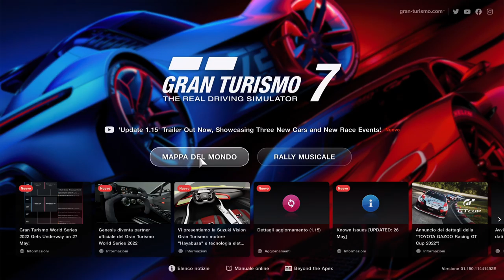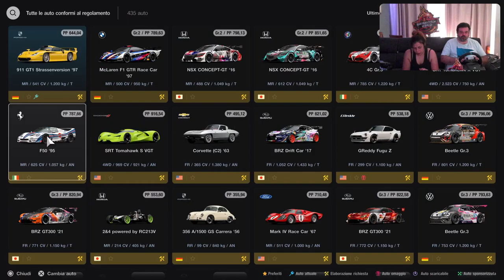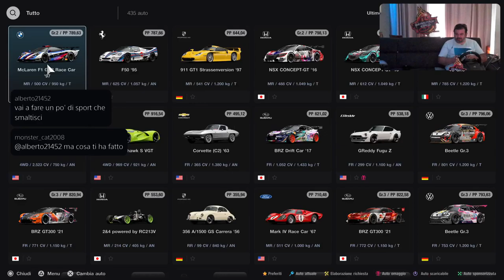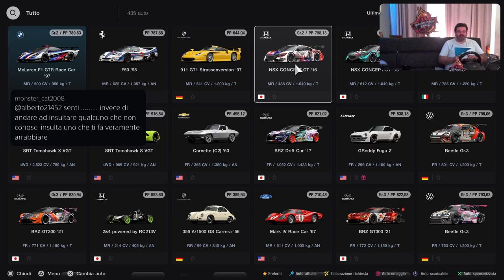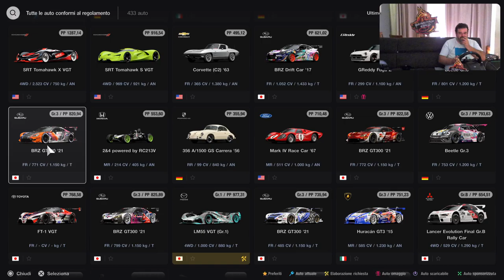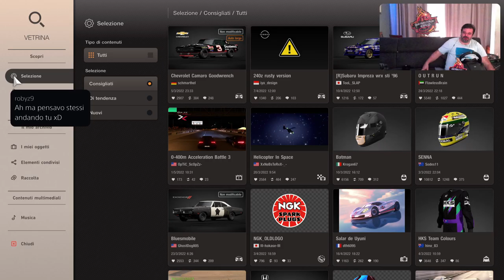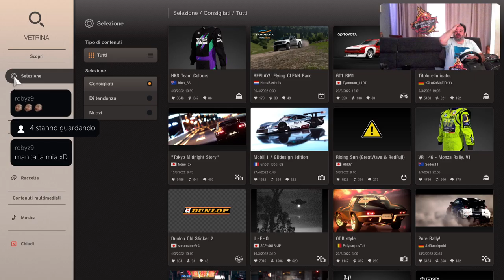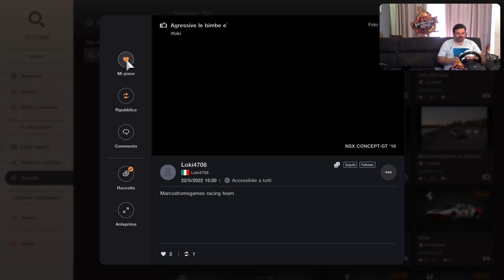GT7 Farming MONEY [PS5-ITa] Just Chatting Friends - Marcodrums Games - in Live 28/5/22